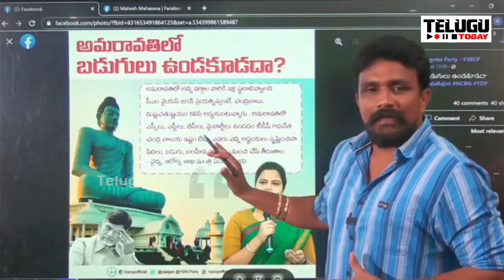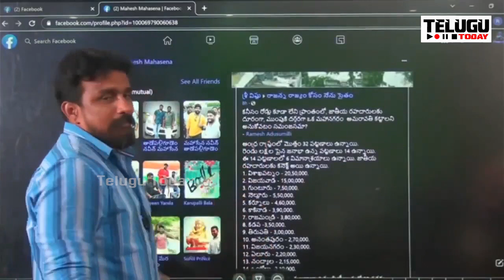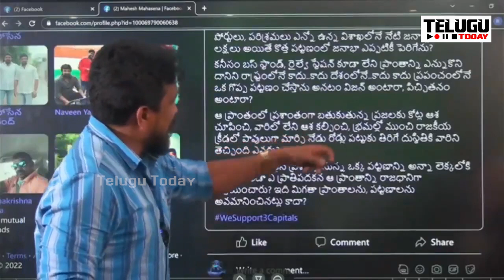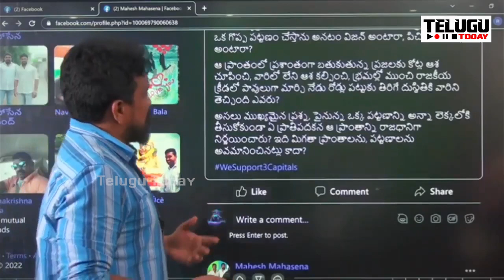ఇలా ఉన్నారేంట్రా మీరు.. వైసీపీ పేటీయం బ్యాచ్ కు మొత్తం విప్పేసిన మహాసేన రాజేష్ | Mahasena Rajesh